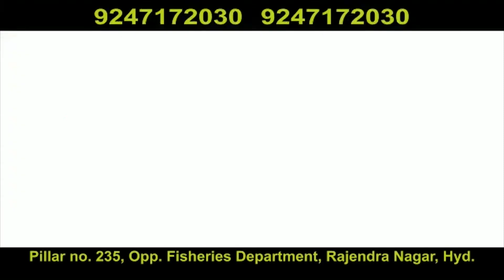Rahul Gandhi addresses Media in Parliament House on PM Modi's speech in Lok Sabha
Rahul Gandhi addresses Media in Parliament House on PM Modi's speech in Lok Sabha|Hyderabad|Must Watch|KBN URDU NEWS CHANNEL HYD|For More Watch at